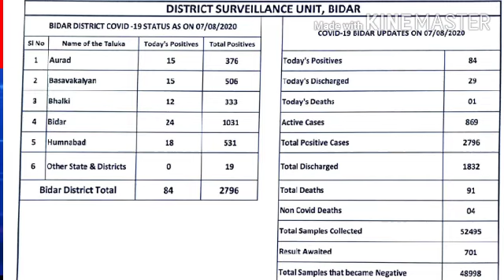KRANTI BHOOMI NEWS WORLD THINKERS